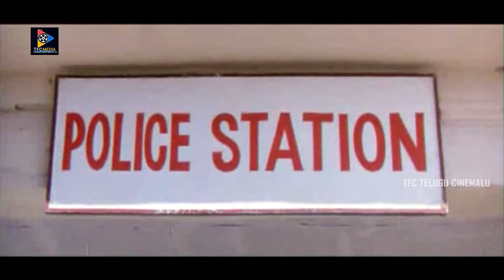Brahmanandam & Babu Mohan Jabardasth Comedy Scene | TFC Telugu Cinemalu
Watch & Enjoy Brahmanandam & Babu Mohan Jabardasth Comedy Scene.